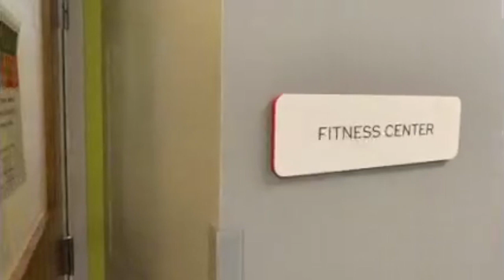Crossroads Fitness Center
This video is about Fitness Center